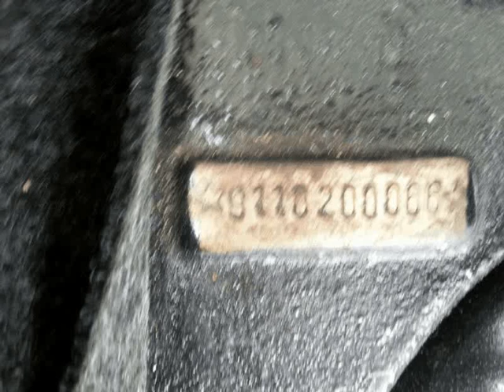Porsche 911 E 2.2 para Venda em Stockauto . (Ref: 387044)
Porsche 911 E 2.2 para Venda em Stockauto . (Ref: 387044) do ano 1969 com Kms.Porsche 911 E 2.2 de Out de 1969 com tecto de abrir .Todos os dados e disponibilidade carecem de confirmação junto do vendedor.